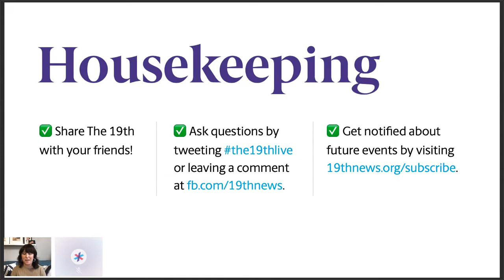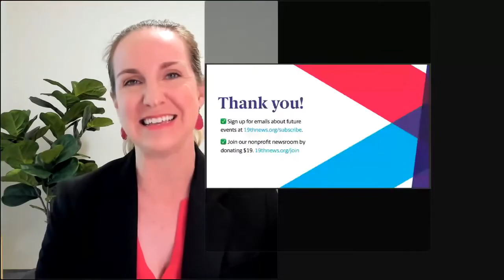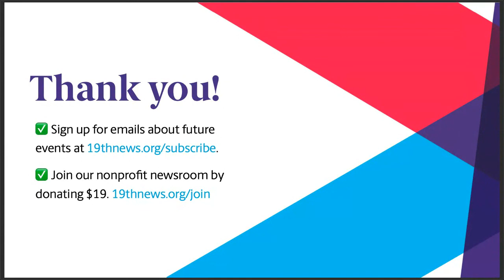Amb. Kay Bailey Hutchison, Live With The 19th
The 19th’s Amanda Becker interviewed Ambassador Kay Bailey Hutchison on Thursday, July 9. President Donald Trump appointed Hutchison to be the 22nd U.S. permanent representative to NATO and she was confirmed by the U.S. Senate in August 2017. Hutchison previously served as a U.S. senator from Texas from 1993 to 2013 and authored a book on gender representation in that chamber with her female colleagues. A provision in the U.S. tax code is named for Hutchison that allows spouses who do not work outside the home to contribute to their own individual retirement account.

Ambassador Kay Bailey Hutchison (@USAmbNATO) was sworn in as the Permanent Representative of the United States to NATO on August 15, 2017. From 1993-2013, she served as a U.S. Senator from Texas and was also elected to a Senate leadership position. Ambassador Hutchison gained extensive international experience and developed a deep understanding of NATO as a member of the Senate Armed Services Committee. She also chaired the Military Construction Subcommittee and was a member of the Defense Subcommittee on the Senate Appropriations Committee. She served two terms as Chairman of the Board of Visitors of the U.S. Military Academy at West Point.